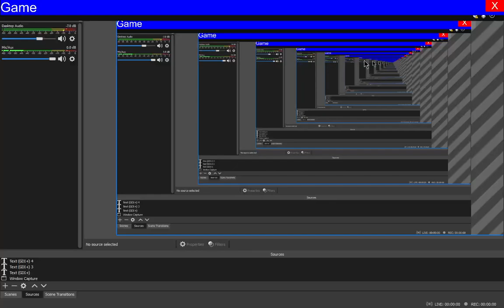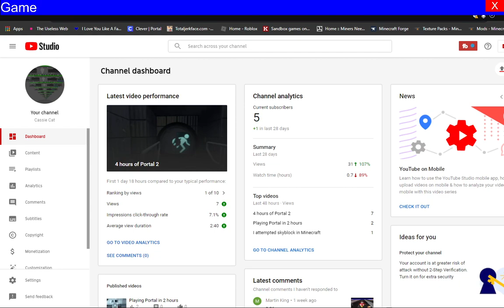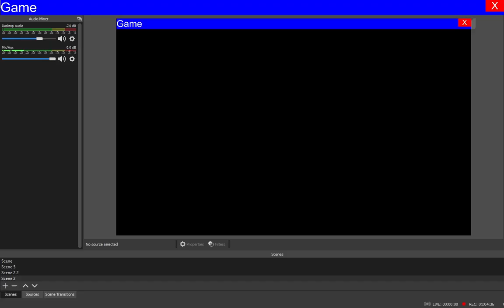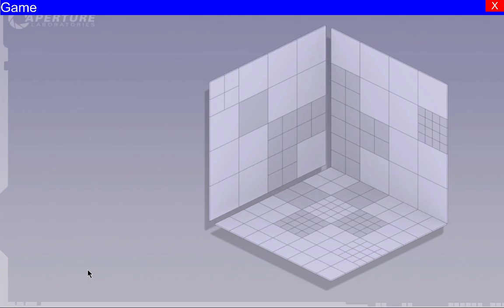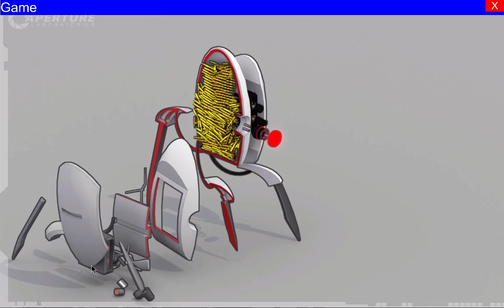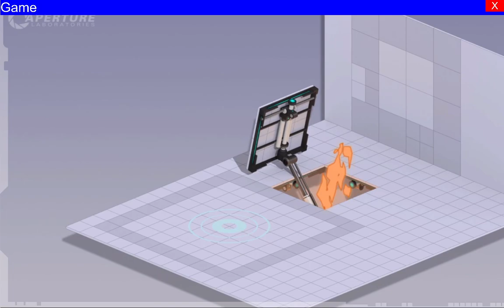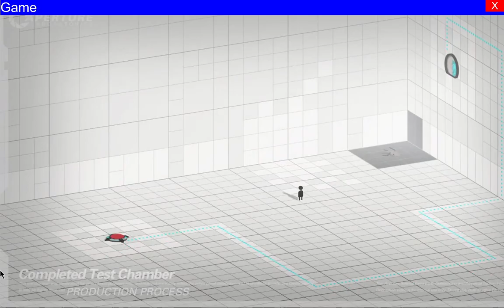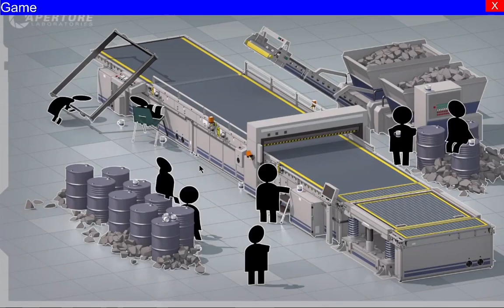Portal 2 ending (OLD)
Moondust conducts portals VERY well